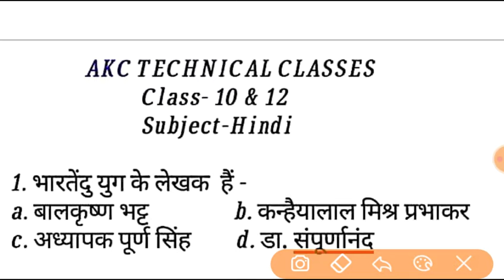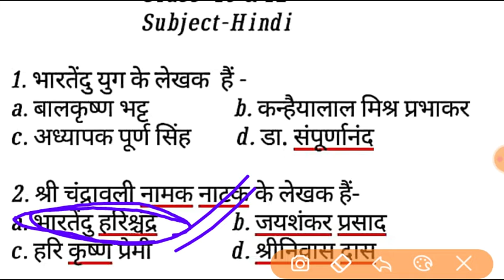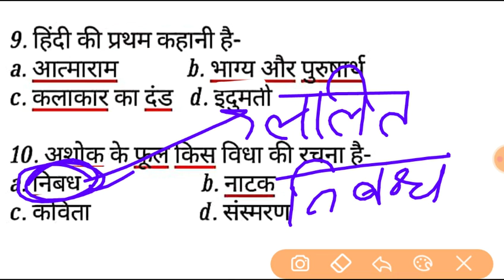Up Board Exam Class-12 & 10th. Hindi के most important questions. AKC TECHNICAL CLASSES